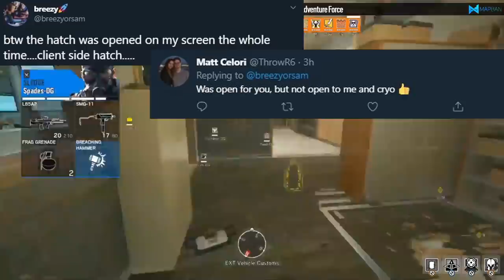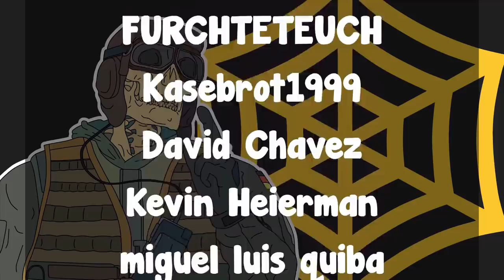Imagine Losing a Pro League Finals Match Because of Siege Crashing - Rainbow Six Siege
APAC Pro league finals happened couple days ago, and a very unfortunate server crash happened at the match point. As a result, the losing team was able to have another chance which helped him win the map with a comeback and then to win the semi finals. Also, A Reddit user showed a clip of him catching two drones with only one trap. I hope you enjoy the video.

Special Thanks to the patrons:
SquishyMilkJugs
FlexedTrack
Jeremy Arnoux
Deelicous
Alpha_K1ng
UpFromTheDirtTV
LikeTearsInRain_
Max
HomelessGandalf
Leon Brajkovic
Jerome Gray
ADF_0
Preston Scott
Michael L. Tryon
Simon
Jonas Hesener
Yeetedscrub
Antonio Espitia
Joseph Ciriello
Jarod Blanchette
FreeZ3KiLLz
FURCHTETEUCH
Kأ¤sebrot1999
David Chavez
Kevin Heierman
Shadew
Marvin Sachweh
Reis McCall
pecus
Jarek Mick
Ukiah Joseph sperry
firelfe
iCheese UrCake
Randall
Armani_banani
Squirtfartjr
Quincy Simmons
Xionz
Janina Geml
Kasualkid12
Connor Macomber
Billy barrett
Caoimhin Marsh
Joseph Lisack